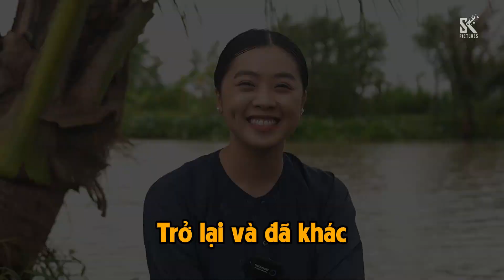Hậu trường Dâu Bể Mùa Xưa | Dàn diễn viên chọn cụm bối cảnh thích nhất trong Dâu bể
Bộ phim Dâu Bể Mùa Xưa
Nhà sản xuất: SK Pictures
Đạo diễn: Huỳnh Long Trung Nghĩa
Với sự tham gia của các diễn viên: NSƯT Tuyết Thu, Thân Thúy Hà, Khương Thịnh, Huỳnh Đông, Bạch Công Khanh, Khánh Tiên Leona, Hoàng Yến, Thành Khôn, Lê Khâm, Quách Hồ Ninh.
Phát sóng: 19h30 thứ hai, thứ ba, thứ tư hàng tuần trên kênh HTV7 từ ngày 9/10/2023.
Độc quyền phát hành trọn bộ Ultra HD 4k trên kênh Youtube SK Pictures lúc 20h30 ngay sau khi phát sóng